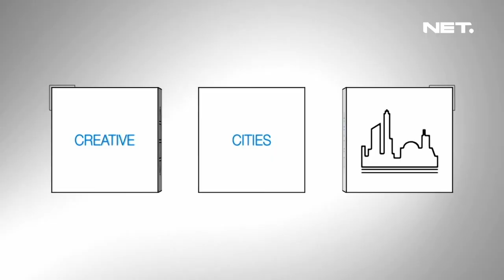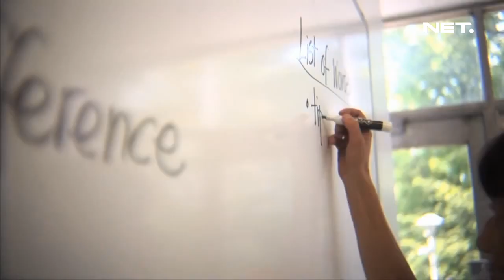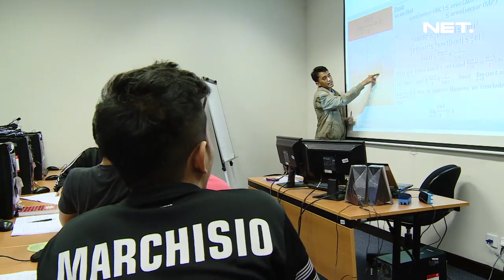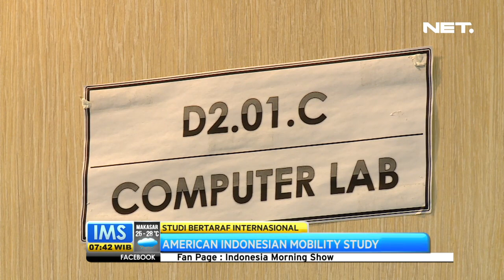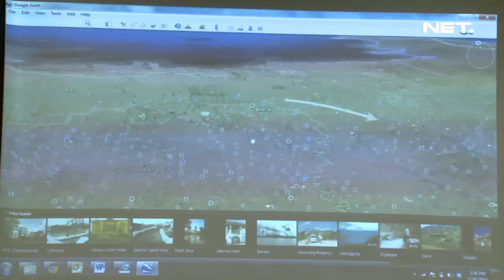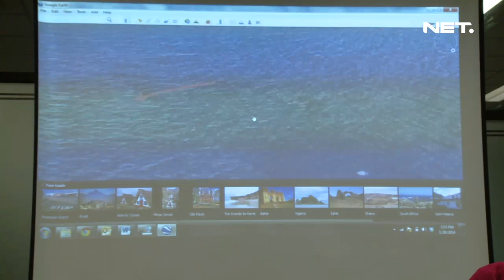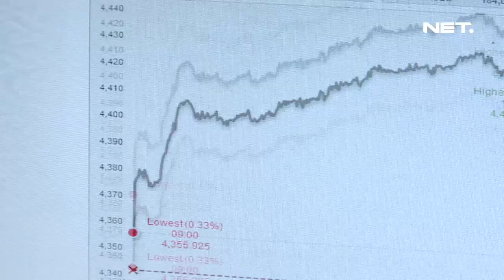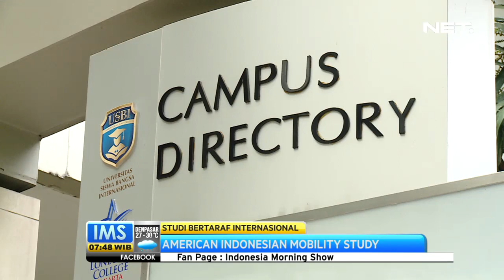IMS - Cara mendapatkan 3 Gelar Sarjana dalam 4 tahun